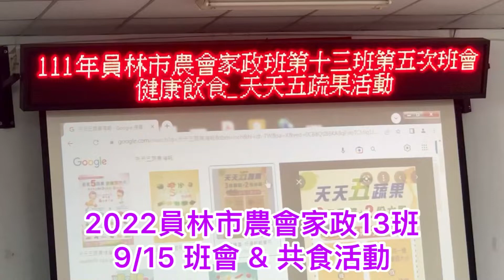員林市農會家政13班共食活動